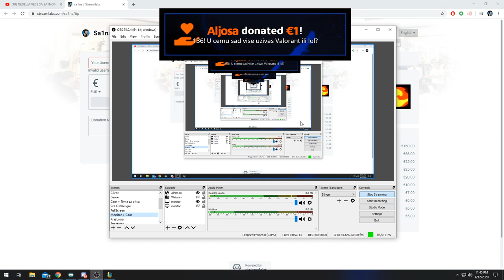NEDELJA VECE SA SA1NOM / D2 KASTER JOS MALO PA EBL KALIBAR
Oprema:
Chair: HyperX Stealth
Keyboard: Razer Black Widow v2 Green Switches
Mouse: Razer Mamba Elite
Mousepad: Razer Goliathus Chroma
Headset: Random sluske od 10e
Webcam: Logitech BRIO
Microphone: Blue Yeti Blackout
Monitor: Asus Rog Swift PG258Q

Specifikacije:
MB: Asus Maximus X Hero
CPU: Intel Core i7-8086k @ 4.0 Ghz
GPU: ASUS ROG STRIX GTX 1080ti 11gb
RAM: 32 GB Kingston HyperX Predator RGB
SSD: Samsung 970 EVO NVMe M.2 500gb
Cooler: NZXT Kraken x62 liquid cooling
Case: Corsair 570x Crystal RGB

Deo sam zvanicnog League Partner Programa sa Riotom, vise o tome mozete da procitate ovde